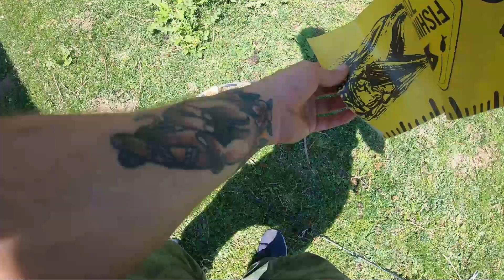50cm Кефал / Река Тунджа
Хванах 50см Кефал докато търся речни щуки.
След изваждането му, рибата я преместих от реката в езерото да развие още поколение езерни кефали. Адреналина беше на Макс.